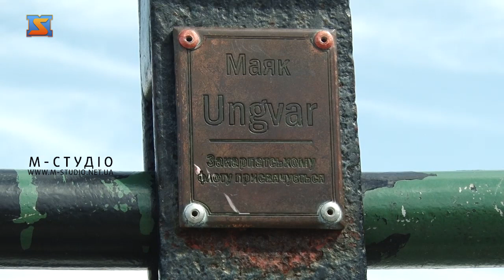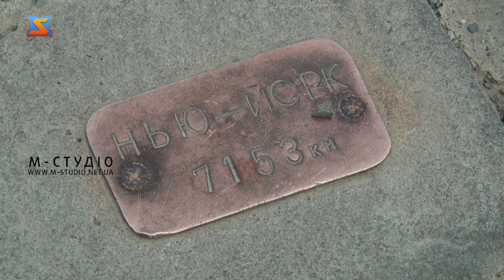Закарпаття в мініатюрі. «Свободка»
Діючий маяк в Ужгороді тримає в руках «Свободка» – друга за рахунком встановлена в нашому місті міні-скульптурка. Розмістили її при виході з пішохідного моста на площі Петефі, уже дев’ятий рік поспіль вона кличе додому закарпатських заробітчан.